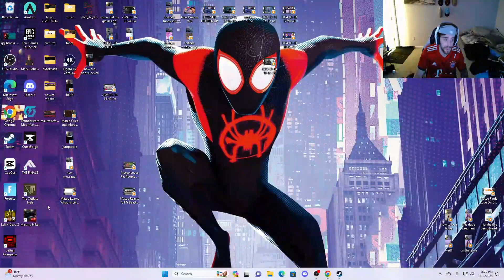Mateo TRIES To Get Scared Playing Horror Games!!!